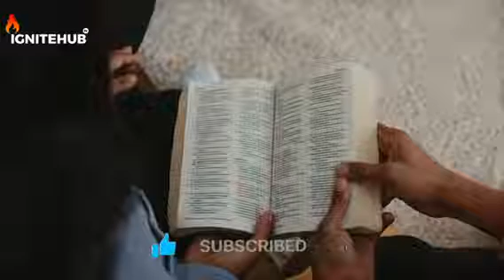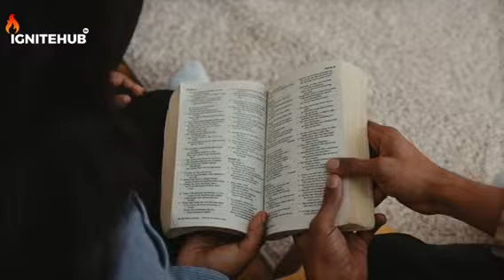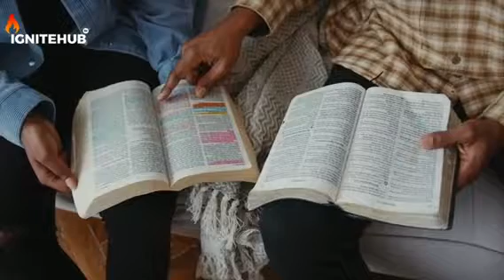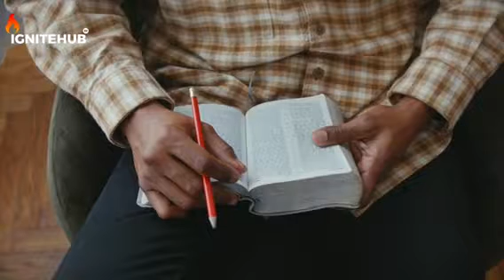SISTERS BEFORE YOU SAY YES TEST HIM WITH THIS || APOSTLE TOLU AGBOOLA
In this video, Apostle Tolu Agboola explains why you can not go into every relationship, please watch and be blessed.

FULL SERMONS: WE WRESTLE NOT; TRUE RANKING. Part 3
in this channel to get access to perks: